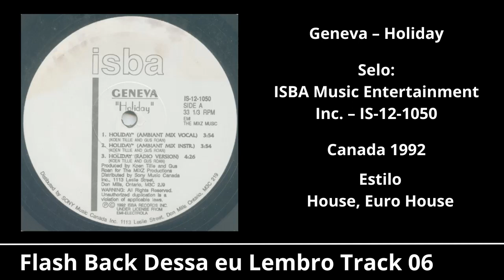(Flash Back 90) Geneva - Holiday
(Flash Back 90) Geneva - Holiday  Track #06 As Músicas que Marcaram Épocas dos anos 80,90 e 2000 Tocam Aqui!